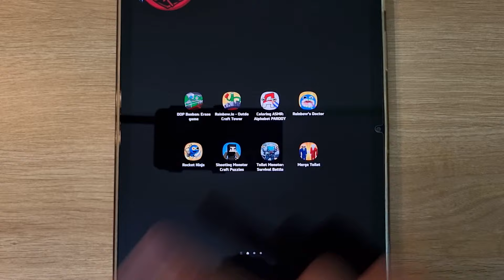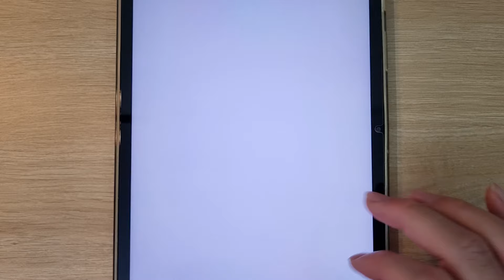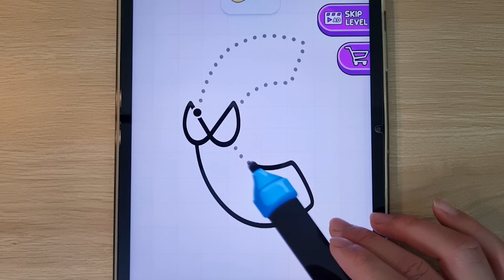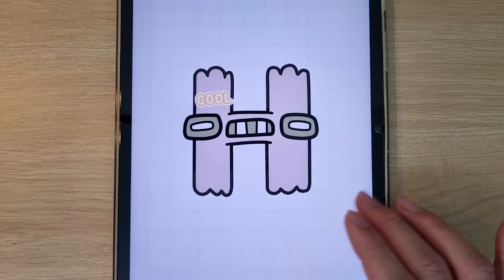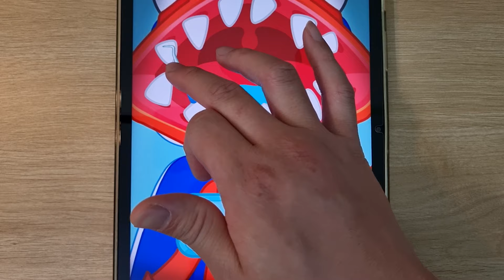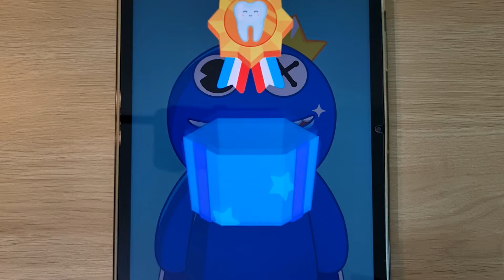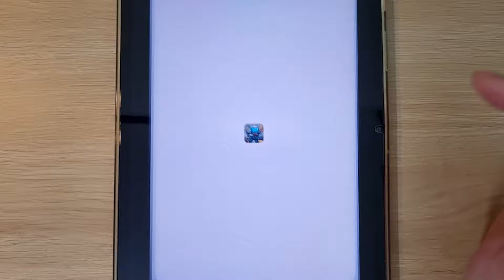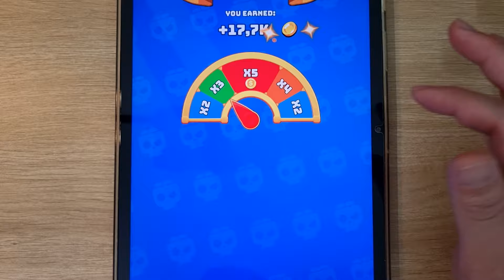DOP Banban, Outdo Craft Tower, Coloring ASRM, Alphabet Parody, Rainbow's Doctor, Merge Toilet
DOP Banban, Rainbow.io, Outdo Craft Tower, Coloring ASRM, Alphabet Parody, Rainbow's Doctor, Rocket Ninja, Shooting Monster Craft Puzzle, Toilet Monster, Survival Battle, Merge Toilet